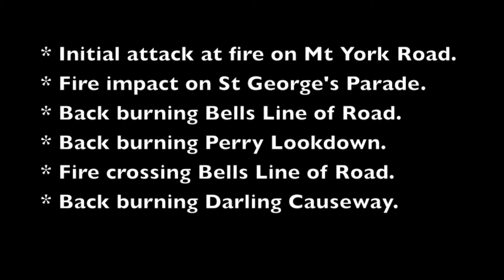Mt York and State Mine Fires October 2013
This is a series of videos of the Blackheath / Mt Victoria RFB working at various points of the Mt York Fire and State Mine Fire in October 2013.